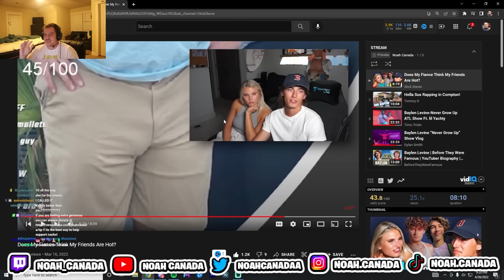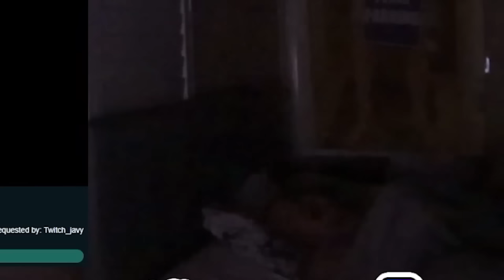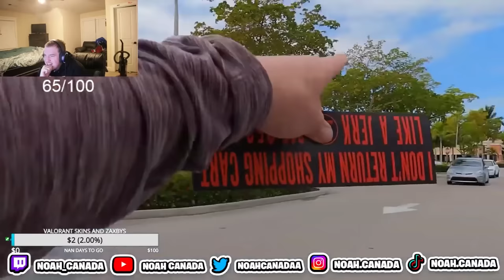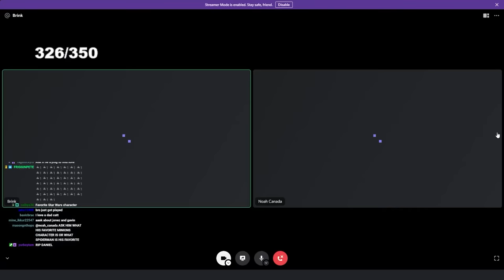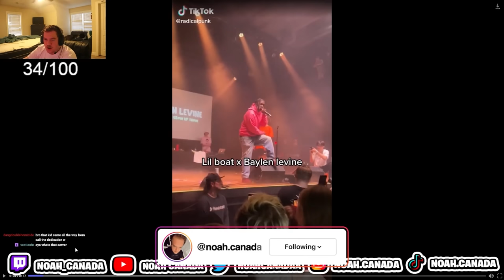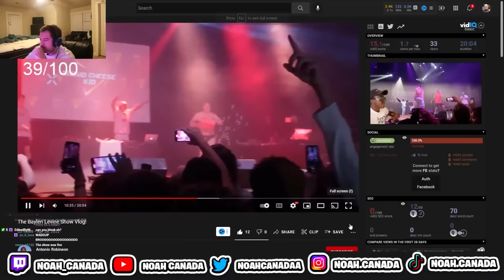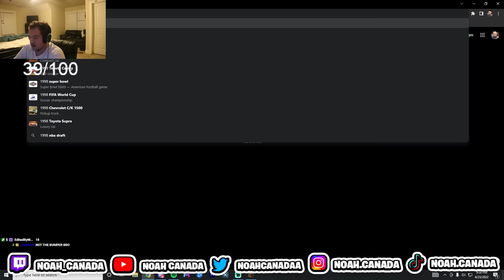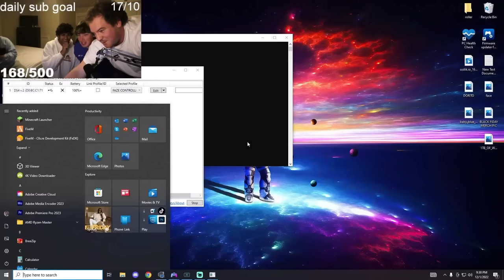NOAH CANADA BEST OF 2022